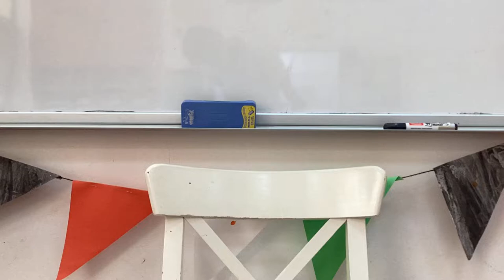Break - May 18, 2022